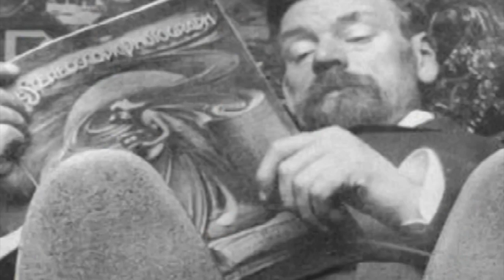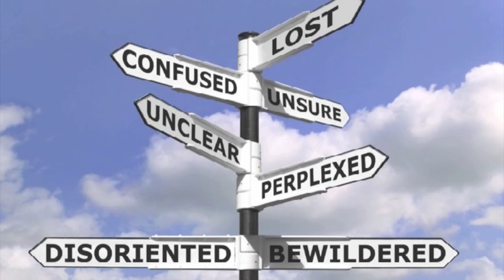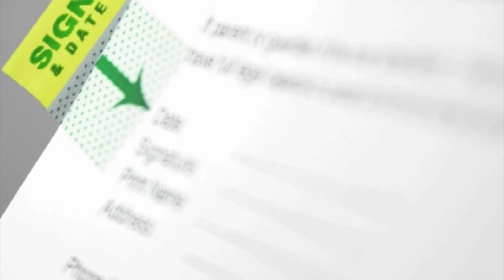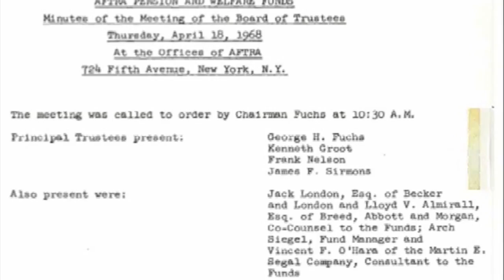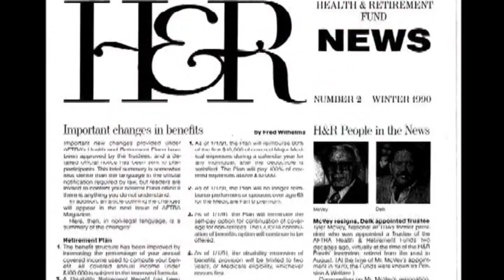James Sirmons AFTRA Video